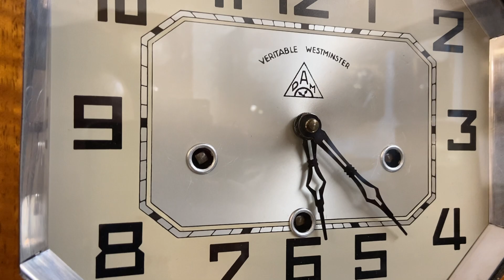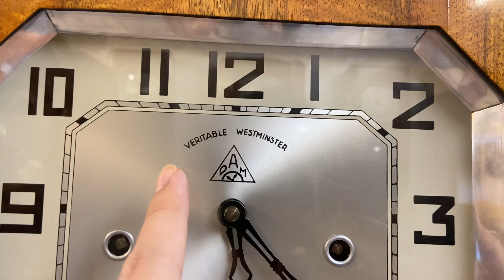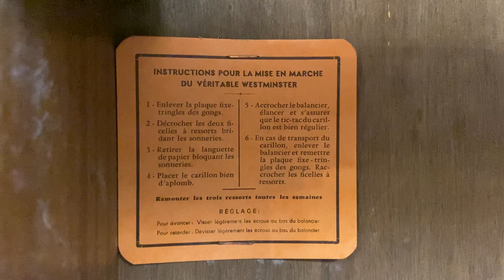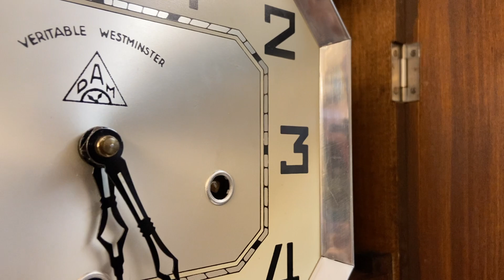ĐỒNG HỒ CỔ MK THÙNG NU LÚA MẠCH CHÙM NHO ĐEP NHẬP PHÁP/ 0912011947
Thương Hiệu Mk Của Pháp Luôn Có Những Những Mẫu Thiết Kế Đẹp Phù Hợp Với Mọi Không Gian
- Thùng thiết vân nu đối xứng nổi bật khi kết hợp với biểu tượng lúa mạch chùm nho đầy ý nghĩa của người phương tây
- Mặt số bát giác nằm kết hợp với phần kính tráng gương và quả lắc sáng đẹp
- Bộ máy vách đồng với kích thước lớn, vách đồng vàng đều màu
- Bộ gông đồng chơi lên tiếng chuông bản West 15 phút điểm nhạc 1 lần
MẪU THIẾT KẾ VÀ TỔNG THỂ ĐẸP TRÊN 95 %

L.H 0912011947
112/58 hoàng đạo thành, thanh xuân, hà nội